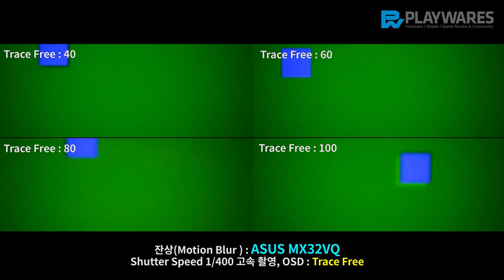잔상(Motion Blur ) : ASUS MX32VQ, Trace Free